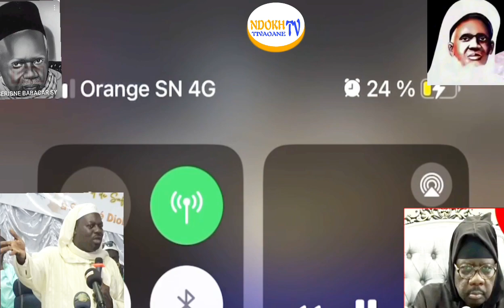yallana yalla def si diabotou Mame maodo diame gnoune talibéyi billahi sokhela nanouco torop